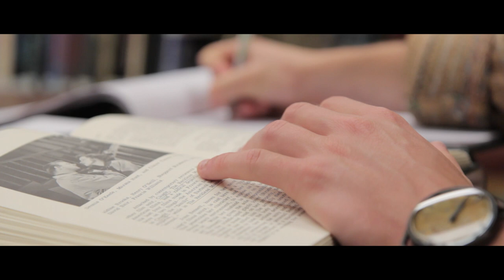oliver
Not everyday is your best. But that's okay.

Morning Fog (Interlude) - Danger Mouse and Danielle Luppi
The Wilhelm Scream - James Blake
Truth - Alexander Ebert
Post-War - M. Ward